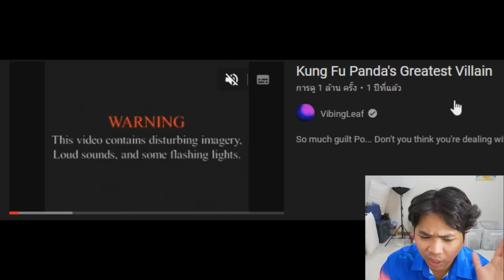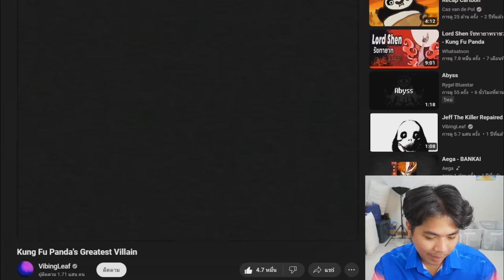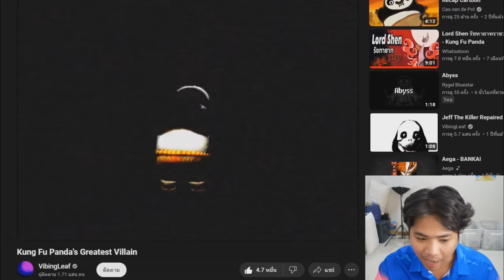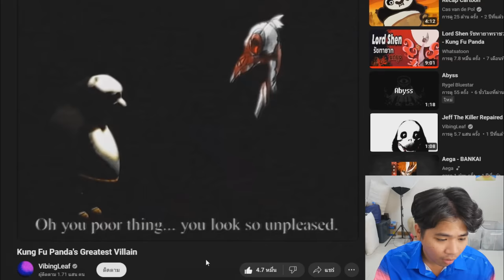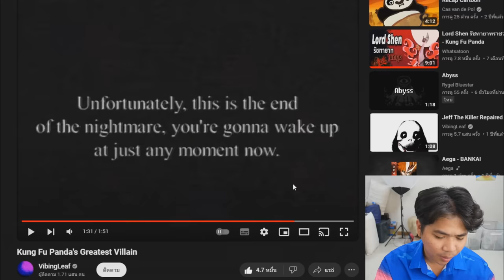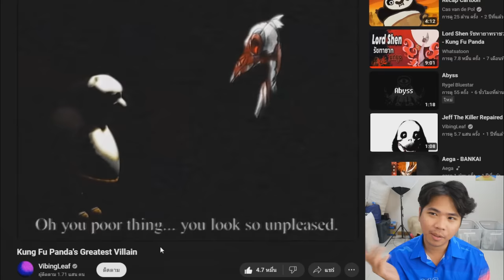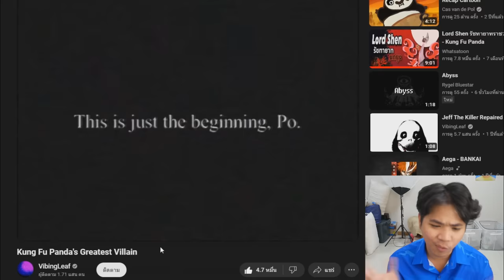หรือนี่คือฉากที่ถูกตัดใน "กังฟูแพนด้า" !? | Kung Fu Panda's Greatest Villain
ดาวน์โหลด Honkai : Star Rail เผื่อค้นหาความลับของจักรวาลได้แล้วในวันนี้